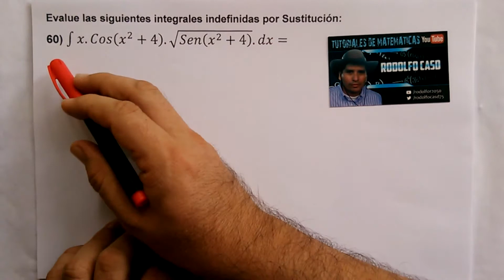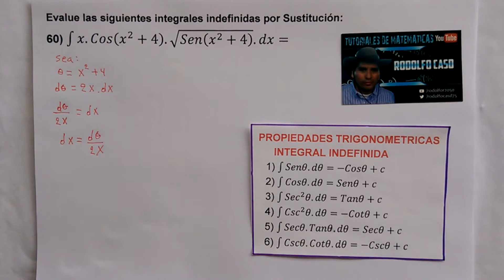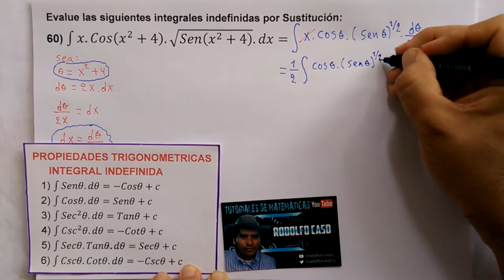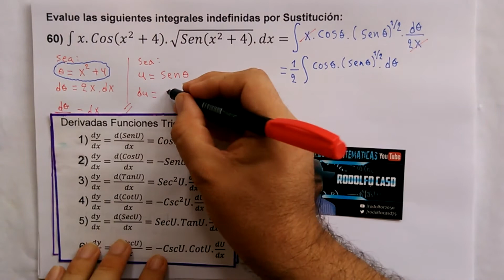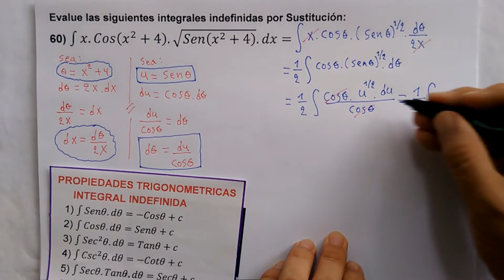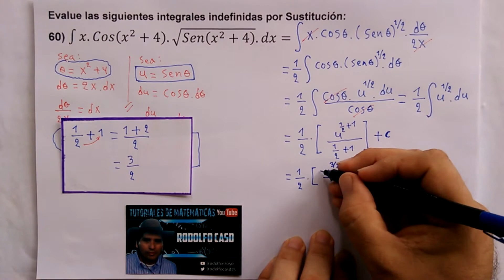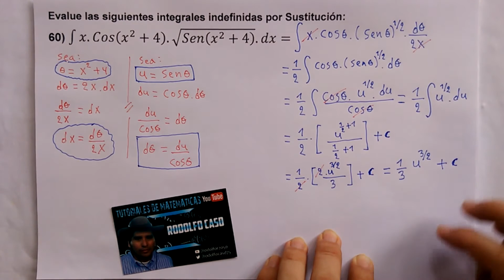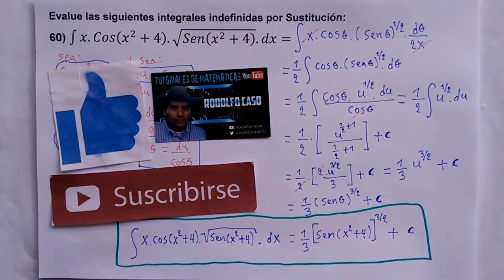60. Integral indefinida por sustitución